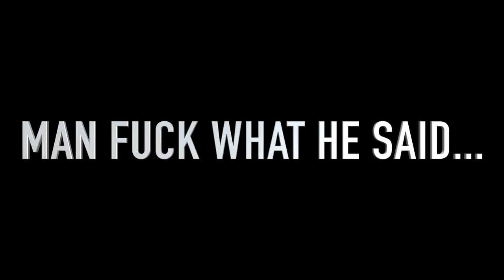CLOUT "THE SERIES"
Pittsburgh Based Web Series about a group of friends who deal with everyday trials and tribulations.Somehow throughout there journey together they connect with each other ; streets, women , envy and power is what drives them to show who ultimately has the most CLOUT than the other.

I DO NOT HAVE ANY RIGHTS TO ANY MUSIC OR SOUNDS USED IN THIS PRODUCTION .

WRITER - DARCHE JACKSON
ASSITANT DIRECTOR-ALEXIS ADAMS
DIRECTOR OF PHOTOGRAPHY- LIZ BARENTINE
EDIT - PRIN ROZAY